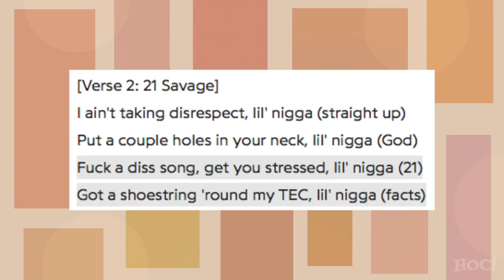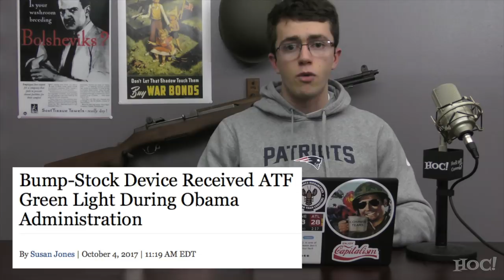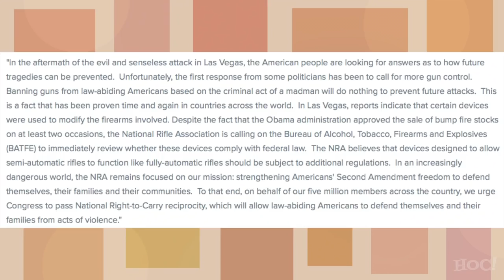The Sad Truth About Bump Stocks, the NRA, and Trump | Heck Off, Commie!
The Trump administration moves to ban bump stocks, and the NRA is not only compliant, but supportive as well. Unfortunately for Second Amendment advocates in Washington and the rest of the country, taking bump stocks is just a publicity stunt to establish ground before trying to chip further away at your right to bear arms.